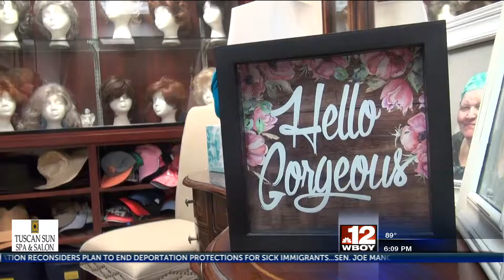‘Hello Gorgeous’ program helps cancer patients feel beautiful